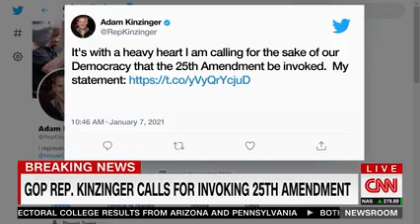Rep. Kinzinger On CNN: Invoke 25th Amendment Following POTUS Incitement Of Attack On US Capitol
On January 7, 2021, U.S. Representative Adam Kinzinger (R-IL) joined CNN's Newsroom to discuss the 25th Amendment being invoked following President Trump's Incitement of the Jan. 6 Attack on the U.S. Capitol.

Currently serving his sixth term in the U.S. House of Representatives, Congressman Kinzinger proudly represents Illinois’ 16th Congressional District, which stretches across 14 counties in Northern Illinois. He serves as a member of the House Committee on Energy and Commerce and the House Foreign Affairs Committee. His top priorities include strengthening U.S. energy policy and making our nation less reliant on foreign resources as well as bolstering the strength of our national security – both at home and abroad.